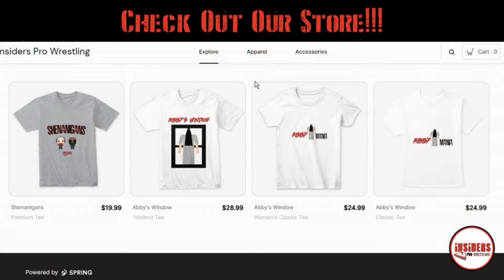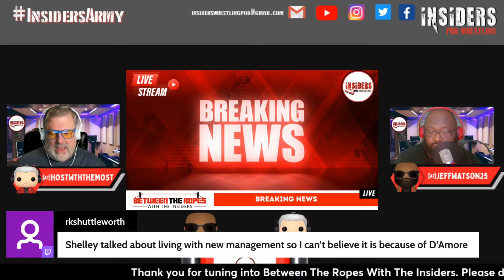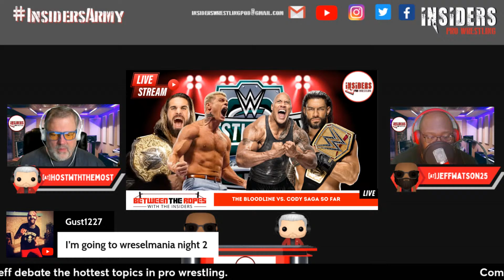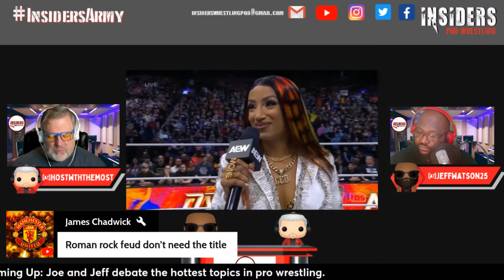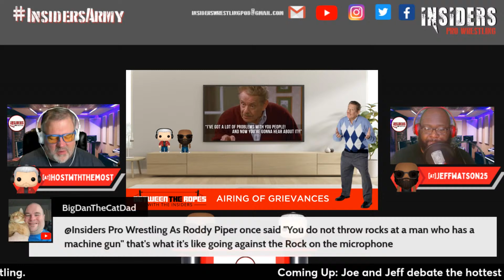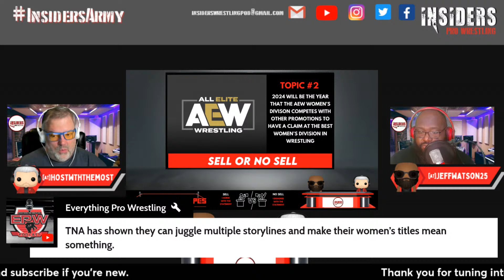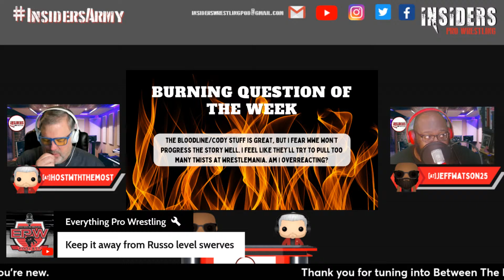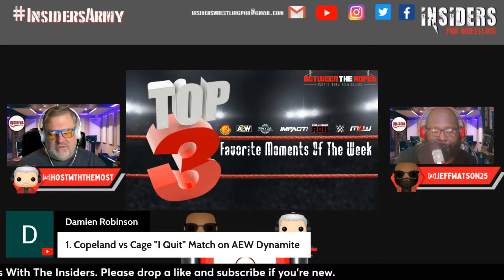BRAY WYATT DOCUMENTARY SET FOR STREAMING, THE CEO & MORE | BETWEEN THE ROPES WITH THE INSIDERS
Join The Insiders between the ropes as they discuss the week in wrestling.
Tune in to hear Joe and Jeff's takes on all of the breaking news and much more!

On this week's show:
The News
Airing of Grievances
Sell or No Sell
Burning Question Of The Week
Favorite Moments Of The Week
Lighter Side of The Ring

Insiders Pro Wrestling features commentary, discussion, and live watch alongs for professional wrestling with interaction from the professional wrestling community. Join us for our shows from the fans for the fans!